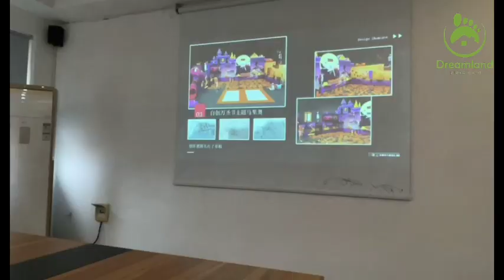Celebrating Success: Dreamland Playground's Year-End Review! 🌟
On February 2nd, our talented teams came together for a comprehensive look back at 2023 and an exciting glimpse into 2024. From the remarkable new theme design to detailed installations introduction, each department played a crucial role.There was also a prize presentation session to give team members a boost for the new year! 🚀🎨

Kudos to the dedication that led to Dreamland Playground's stellar 2023 achievements! 🏆🎉 Here's to another year of innovation, teamwork, and even greater accomplishments. 💪